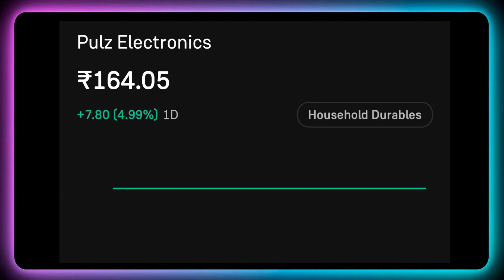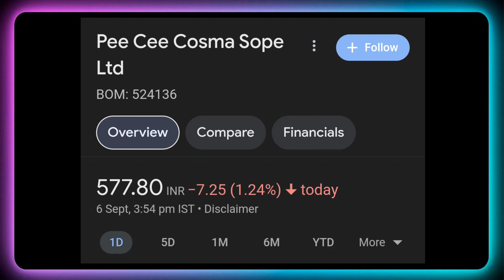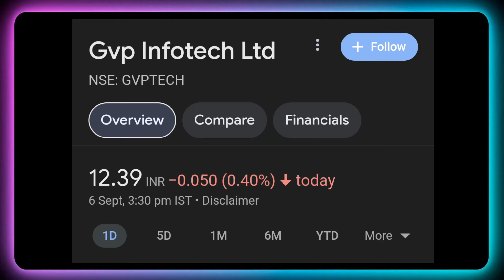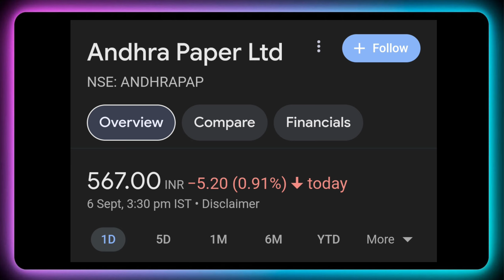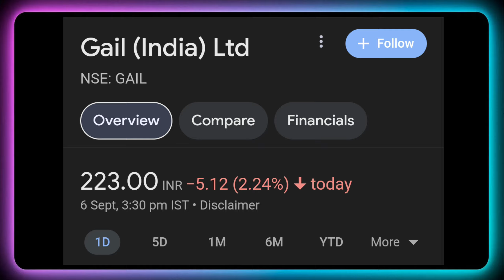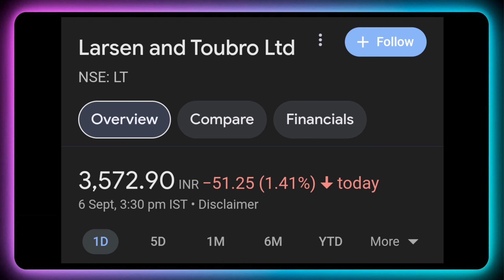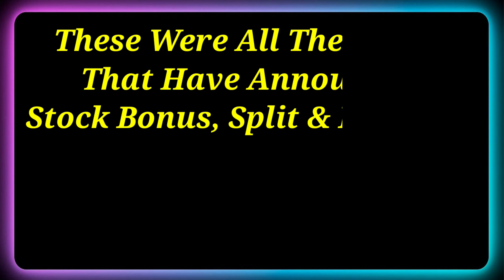Gail India + L&T Ltd • Stocks Declared High Dividend, Bonus & Split With Ex Date's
Dividend stock
dividend in september market
upcoming Dividend
upcoming shares

Market analysis
Market news today
Market news

top dividend stocks in september 2024
top 3 stock split in september 2024
top bonus stock in september 2024